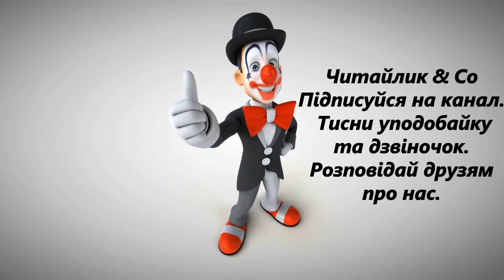Заяче сало – українська народна казка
Українські народні казки – історична та культурна спадщина українського народу та людства в цілому. Веселі та повчальні казочки для малят і дорослих українською – чудовий спосіб доторкнутися до народної мудрості та зростати з любов’ю до України.